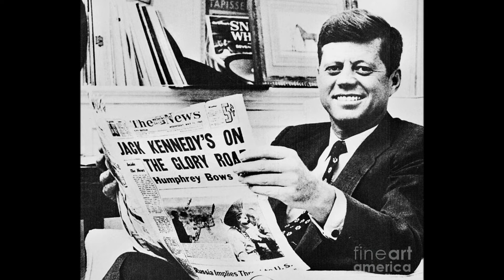NSA - JOHN F. KENNEDY: THE PRESIDENT AND THE PRESS (1961)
023: The Education News Report:

"The very word "secrecy" is repugnant in a free and open society; and we are as a people inherently and historically opposed to secret societies, to secret oaths and secret proceedings. We decided long ago that the dangers of excessive and unwarranted concealment of pertinent facts far outweighed the dangers which are cited to justify it. Even today, there is little value in opposing the threat of a closed society by imitating its arbitrary restrictions. Even today, there is little value in insuring the survival of our nation if our traditions do not survive with it. And there is very grave danger that an announced need for increased security will be seized upon those anxious to expand its meaning to the very limits of official censorship and concealment. That I do not intend to permit to the extent that it is in my control. And no official of my Administration, whether his rank is high or low, civilian or military, should interpret my words here tonight as an excuse to censor the news, to stifle dissent, to cover up our mistakes or to withhold from the press and the public the facts they deserve to know."

NATIVE SPEAKERS ACADEMY
links are listed below:

Please feel free to explore or even support our sites ...

(Weekly Raw Audio No Adverts Podcast)